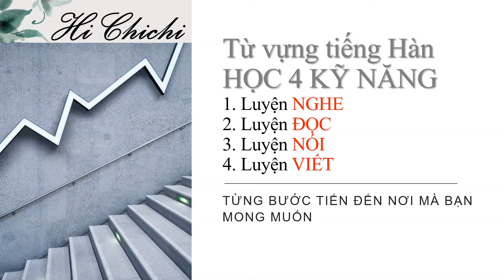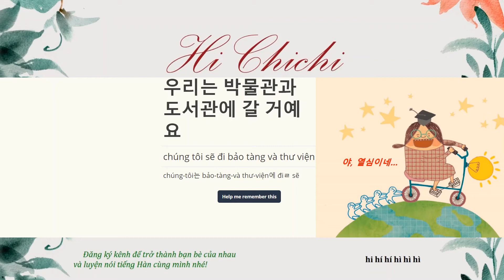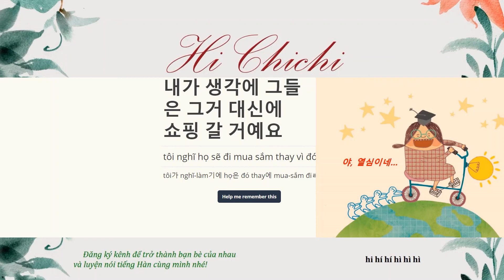#63 Từ vựng tiếng Hàn sơ cấp - Tự học tiếng Hàn - Tu vung tieng Han thong dung hang ngay